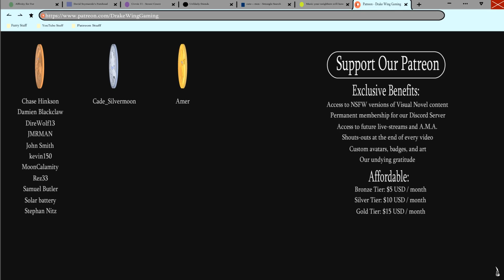Flynn's Big Mistake- Echo| Flynn's Path #23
Flynn decides to confront TJ about what happened with Sydney, and things go very wrong when Leo and Jenna show up!